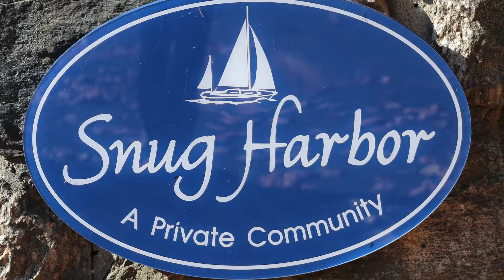Snug Harbor Homes for Sale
Welcome to Snug Harbour homes for sale, located in Danbury Connecticut. This unique lake community is situated on the eastern shoreline of Candlewood Lake, offering western views.  The community has a sandy beach, boat moorings, a pavilion with tables and a gas grill.  This community has western facing waterfront homes and lake community cottages to newly build and renovated homes. Snug Harbour is located close all the convenience of shopping, Costco, BJ’s Stew Leonards and the commuter routes with an easy drive the Southeast train station.
Visit SnugHarborHomesForSale.com
For a home tour of this community and surrounding lake communities on Candlewood Lake call Ellen today!